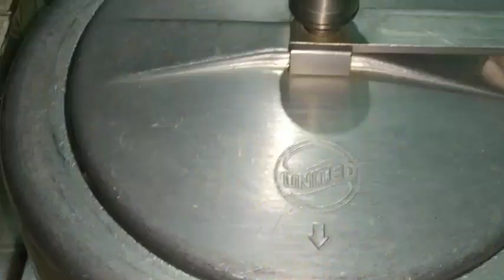इस नये तरीके से बनाये लौकी की सब्जी